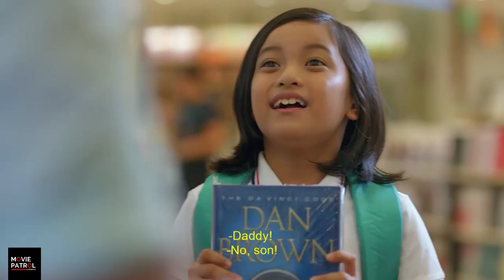My 2 Mommies Trailer (2018) | Paolo Ballesteros, Solenn Heussaff, Maricel Soriano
My 2 Mommies - Trailer (2018): Check out the official trailer starring Paolo Ballesteros, Solenn Heussaff, Maricel Soriano. In cinemas, May 9.